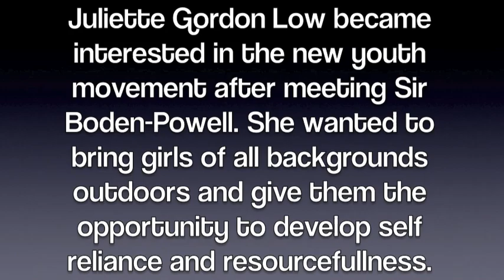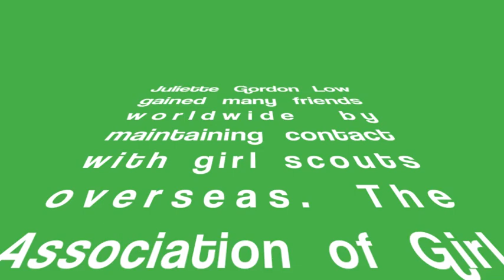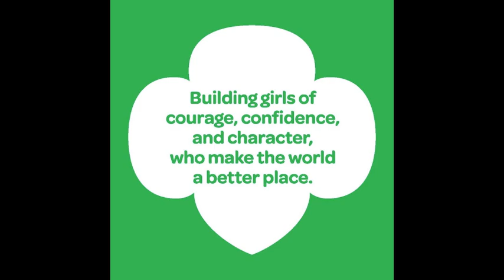Juliette Gordon Low - Her Story